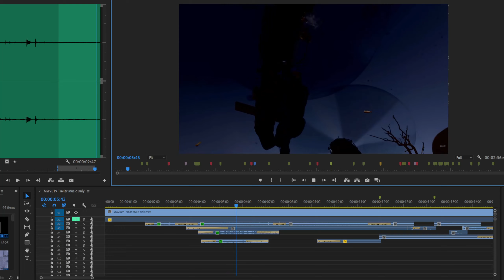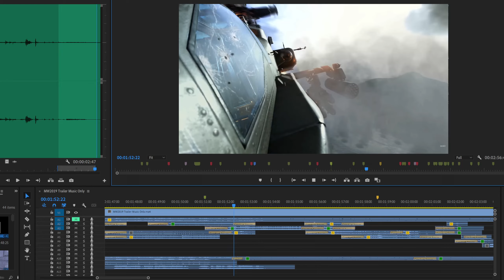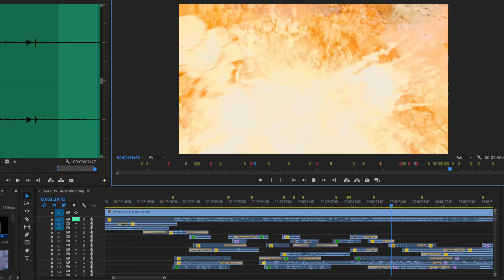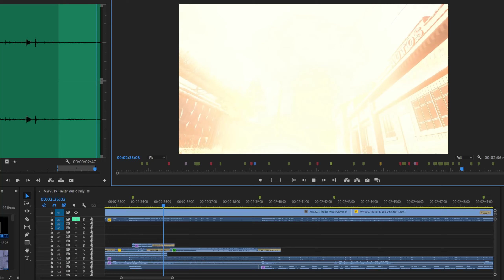Remaking MW2019 MP Trailer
There is no such thing as an "organized" premier pro project timeline... for me...